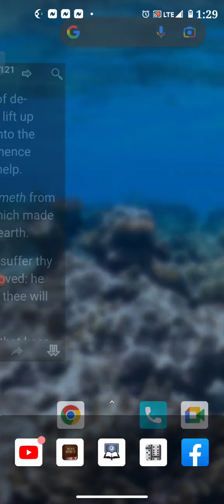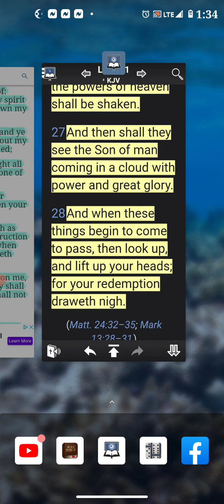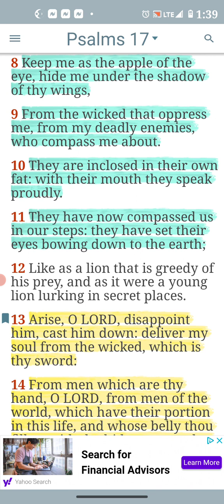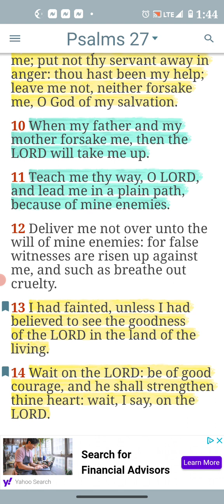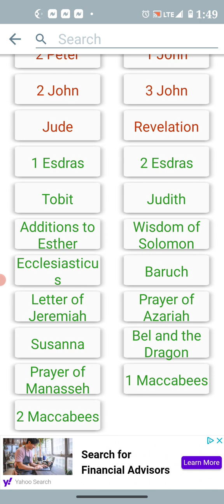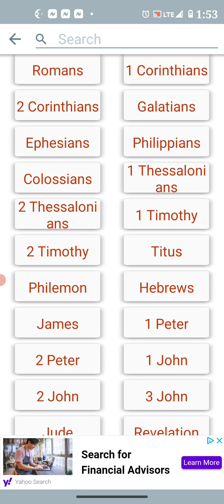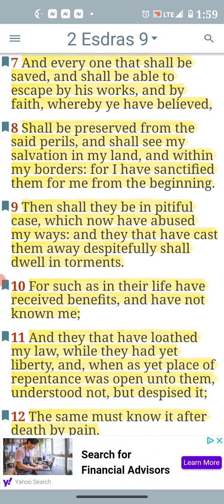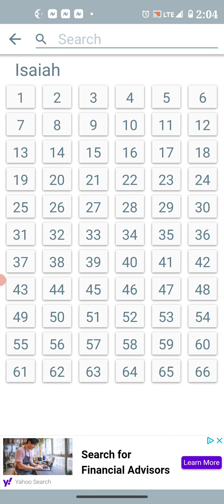(Look to the Hills Prt 1)